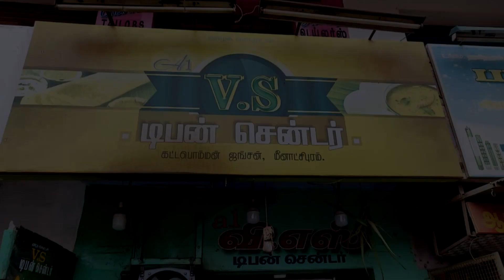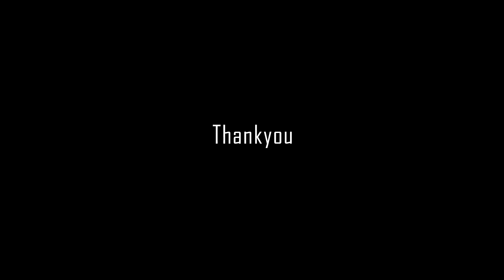V.S TIFFIN CENTRE [EP-05] ¦ CHENNA MASALA UTHAPPAM ¦ DIFFERENT VARIETIES OF DOSA'S ¦ Nagercoil ¦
▪️Onion Uthappam
▪️Chenna Masala Uthappam
▪️Ada Dosa
▪️Ghee Roast Dosa
▪️Podi Dosa
▪️🦆 Omelette

V S Tiffen Centre
629001, Krishnam Coil, Vadiveeswaram Village, Ozhuginasery, Nagercoil, Tamil Nadu 629001